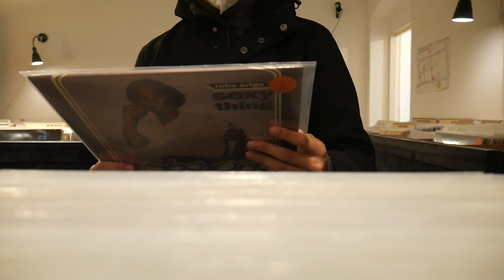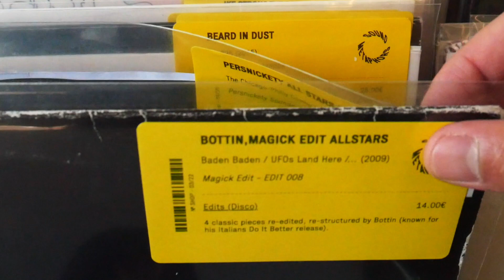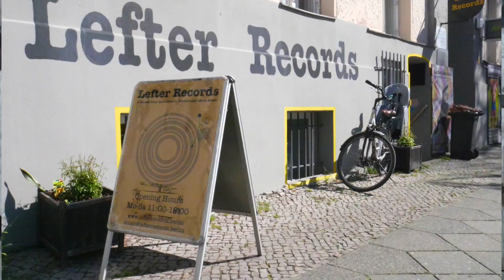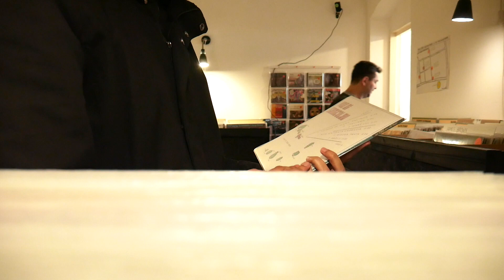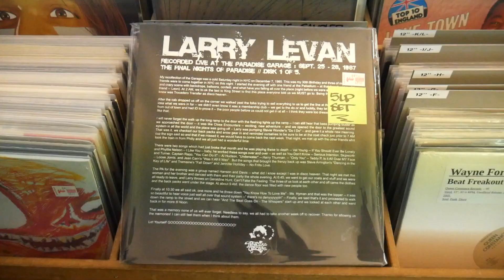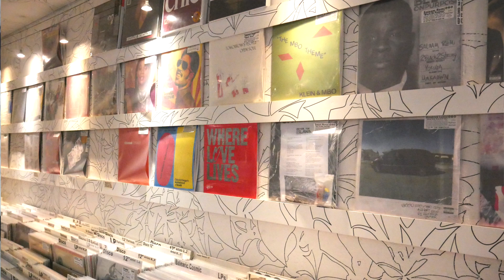The 7 Best Berlin Record Shops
Today, I will take you to discover Berlin's seven best record shops. If you're a DJ, record lover, or you simply like digging for records in a Record Shop (like me 😀  ), this video is definitely for you. I felt that record shops in Berlin have always had a certain appeal for DJs and music lovers worldwide, and it still is. So, one month ago, I decided to dig deep and took some time to visit my favourite ones to help you discover more about Berlin's record culture. Enjoy the trip! 📸

🎙  Listen to the episode of the Music Travel Guide Podcast w/Cinthie

Timecodes
0:00 Intro
00:30 Record Digging
00:44 Berlin's Record Culture
01:08 Bikini Waxx Records
02:00 Sound Metaphors
02:50 Hardwax
03:46 Lefter Records
04:53 Soul Trade
05:55 Elevate Berlin
07:14 Oye Records

Now, what about you? What's your favourite record shop in Berlin?

Tell me your favourite one in the comment section. 👇

Curious to know your thoughts!